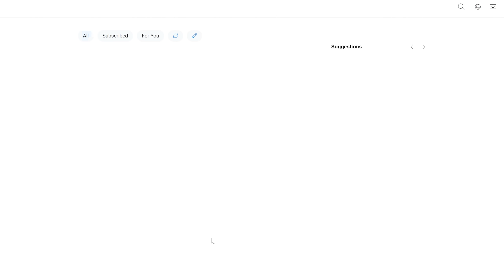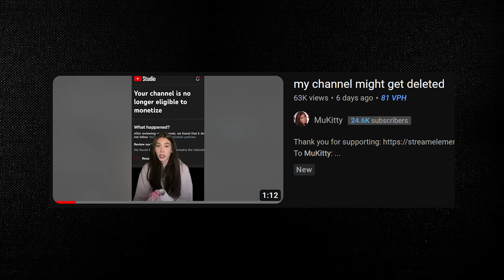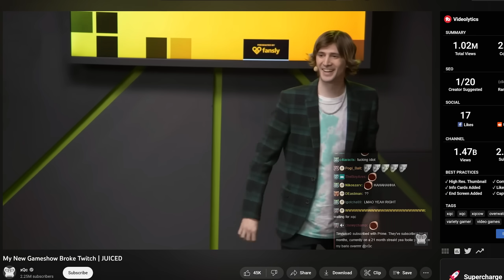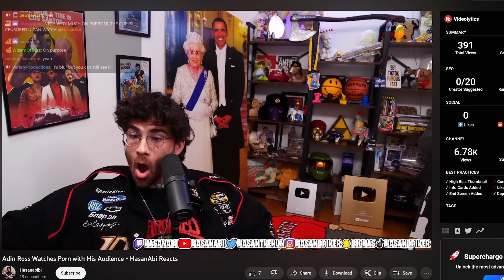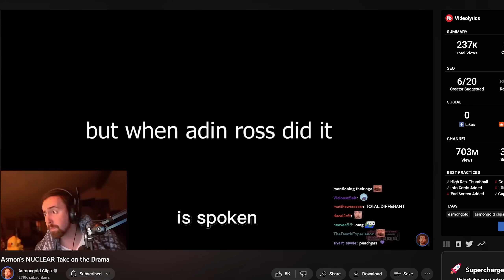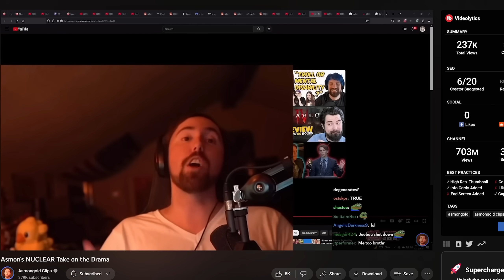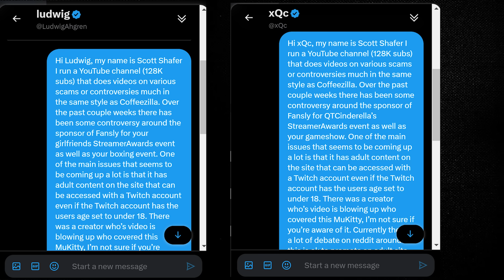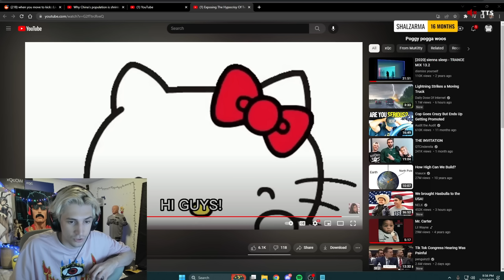Twitch Has A Naughty Problem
Twitch has been in so many scandals over the past year or so. Last year they had gambling streams that eventually they banned and now in 2023 they have a serious problem with the website Fansly promoting mature content to  may users who are underage that watch the biggest Twitch streamers.

The #1 most life altering book you will ever read.

This channel is all about exposing fake gurus, amazon fba scammers, and crypto scammers. I also aim to help people learn how to correctly build wealth through the stock market and other non scam investments.